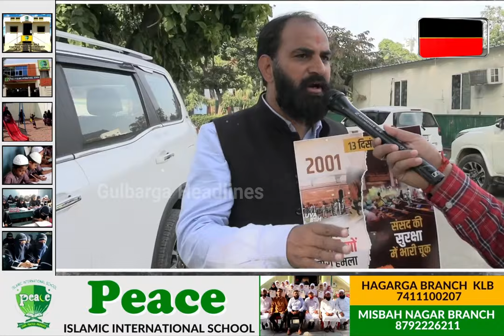Indian Youth Congress protest LIVE against suspension of opposition MPs